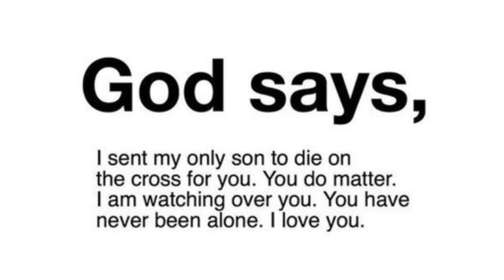God's message for me today | Jesus message for me today Urgent message from God